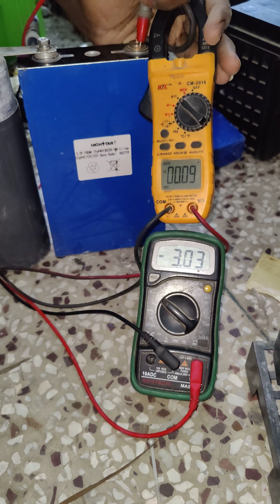3.2V 105Ah high star cell heavy discharge current test